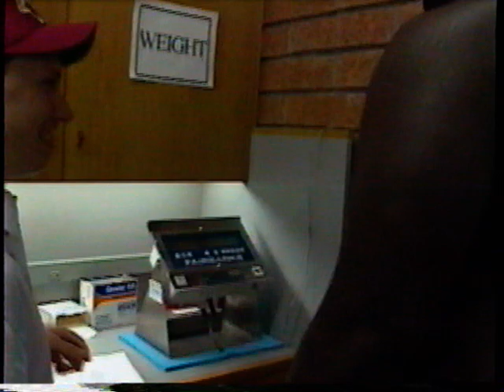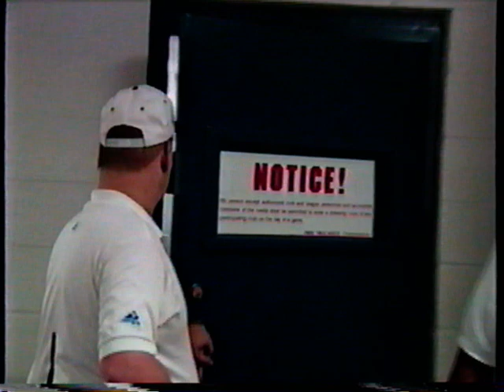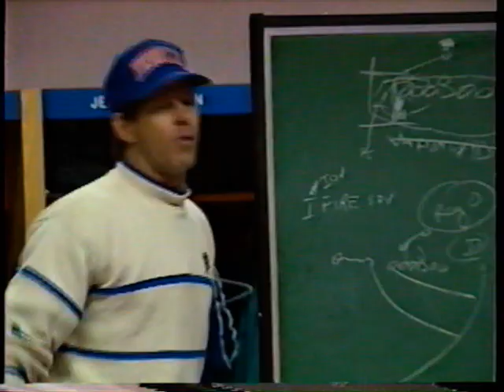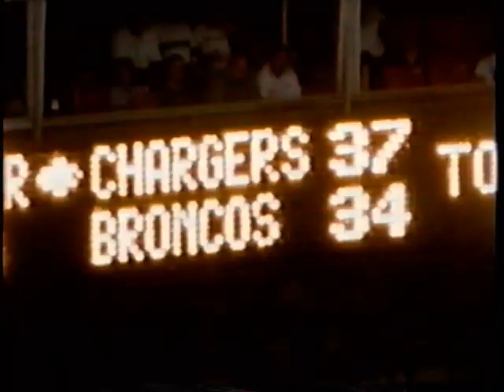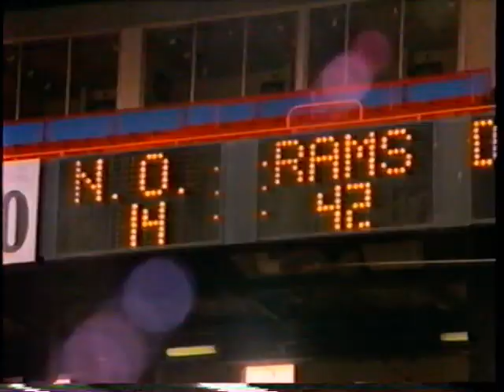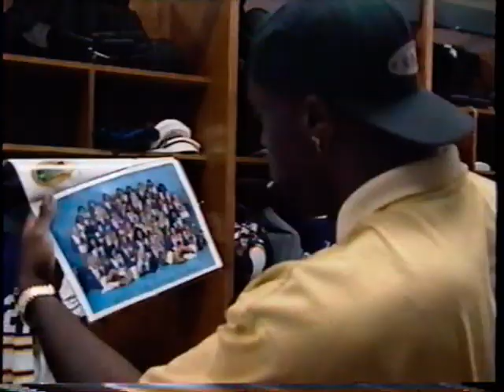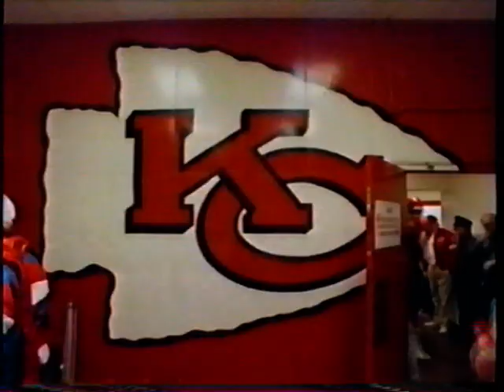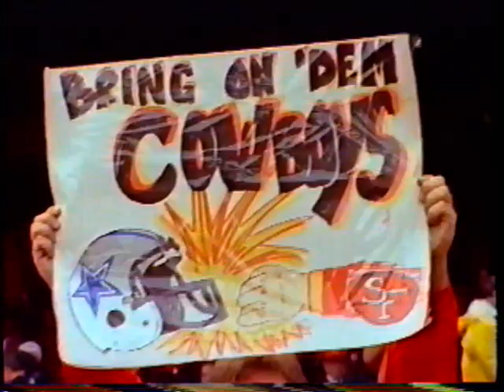Total Access '95 - Sports Illustrated NFL VHS video 1995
Must have been included with a Sports Illustrated subscription I received. Credits Steve Sabol of NFL Films and PolyGram Video.